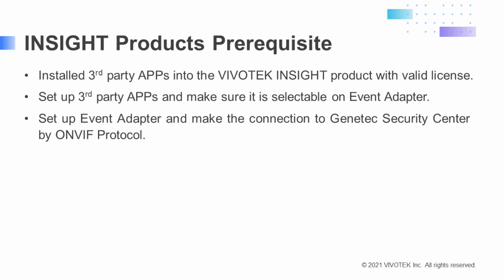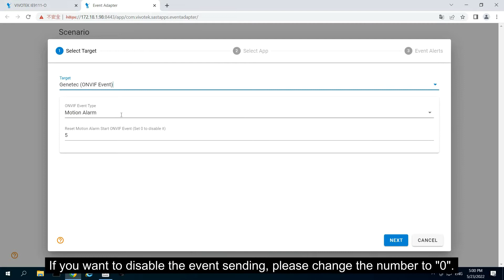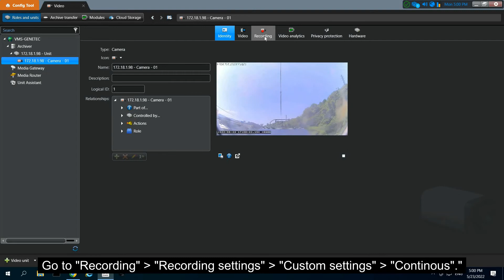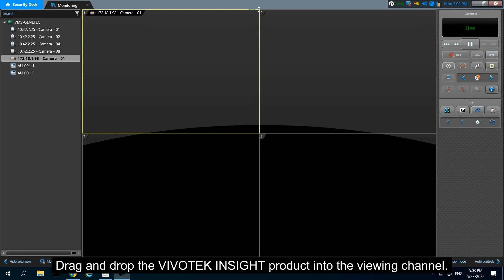VIVOTEK x Genetec | INSIGHT Solution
VIVOTEK INSIGHT solutions provide a simple adapter that users can set and send ONVIF motion events for those installed Azena APPs.  With the Event Adapter#2.0, monitor varieties analytics, such as flood, gun detects, fire and smoke detects on Genetec Security Center are even easier without complicated settings.